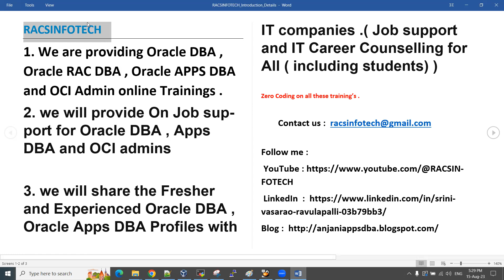Online Training's at Racsinfotech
RACSINFOTECH
1. We are providing Oracle DBA , Oracle RAC DBA , Oracle APPS DBA and OCI Admin online Trainings .
2. we will provide On Job support for Oracle DBA , Apps DBA and OCI admins

3. we will share the Fresher and Experienced Oracle DBA , Oracle Apps DBA Profiles with IT companies .( Job support and IT Career Counselling for All ( including students) )

Zero Coding on all these training’s .